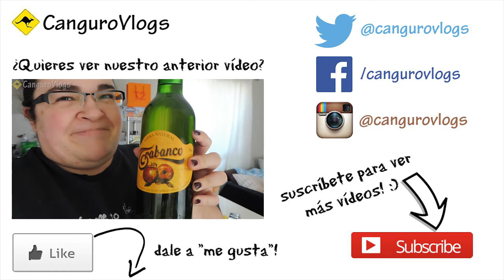Primer VEDA de Agosto!!! - Vlog #210 (VEDA #1) - Nuestra vida en Australia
Con muchas ganas, a ver si conseguimos cumplir todos todos los días, como en el anterior VEDA, el de Abril, jejejeje!

Como llevamos un par de semanas sin grabar, Eva os pone un poco al corriente de las últimas novedades, y la más importante de todas es que ahora Eva trabaja desde casa!!! Bueno, todavía tiene que ir a la oficina algún día que otro, pero habrá semanas que no tenga que pisar un tren, así que el ahorro en dinero y sobre todo en tiempo es importante!